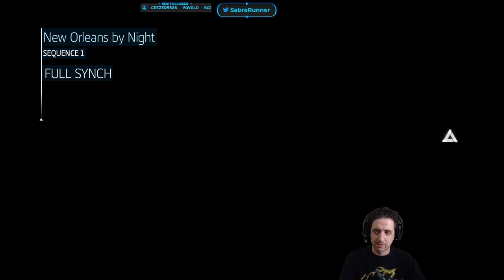Running the Gauntlet˸ Assassin's Creed Liberation Part 1